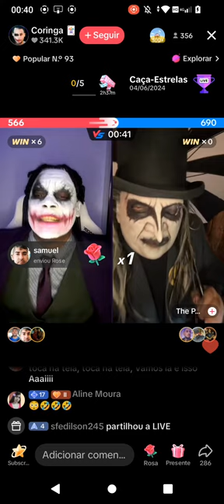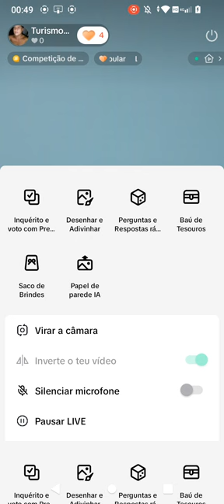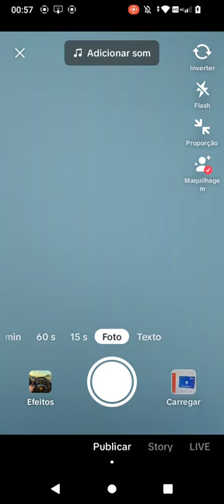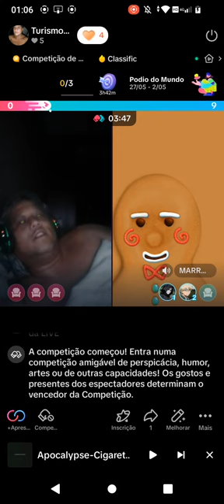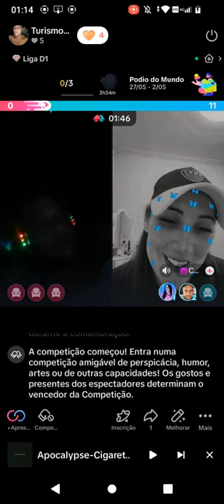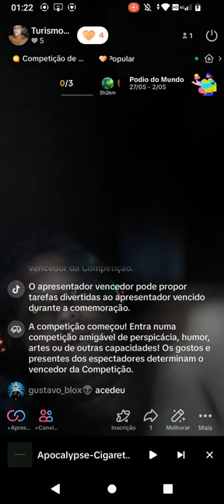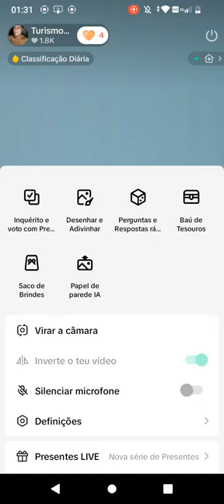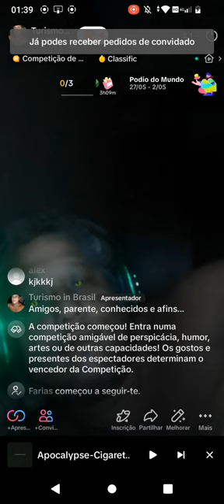LIVE no ikok Coringa versus Pinguim, eu como Avenger tive que gravar....🧌🤡🐧